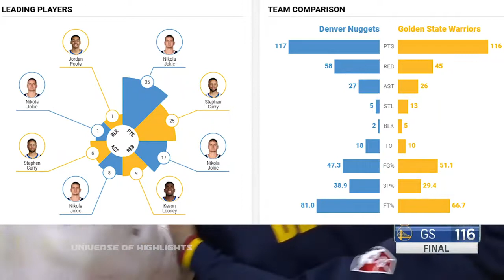Denver Nuggets vs Golden State Warriors | NBA 75TH SEASON FULL GAME HIGHLIGHTS | February 16, 2022